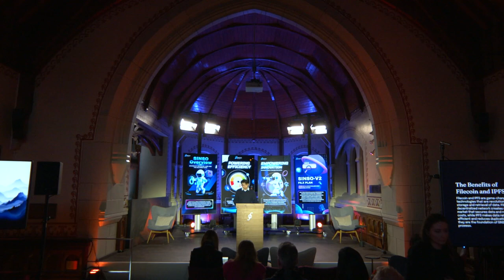SINSO Presents: The Role of Layer 2 in Web3 Protocols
Speaker(s): Brian Lau

Let's dive into the wild world of data. We're all data-making machines. 90% percent of the world’s data was created in the last two years. And every two years, the volume of data across the world doubles in size. SINSO’s Brian Lao explores how to efficiently store the world’s most important data using decentralized tools.